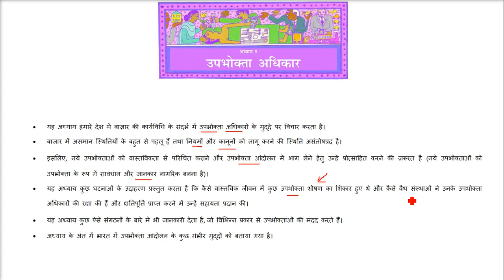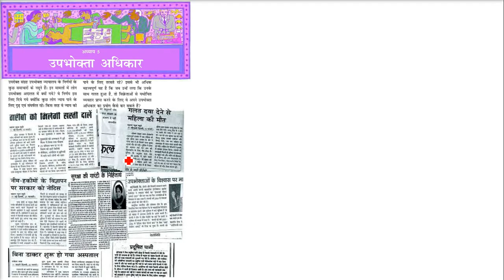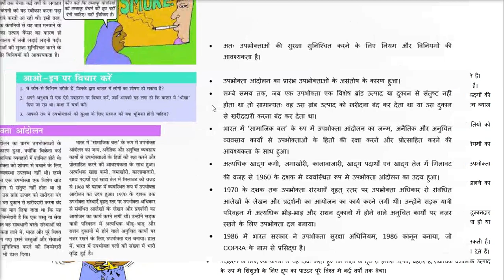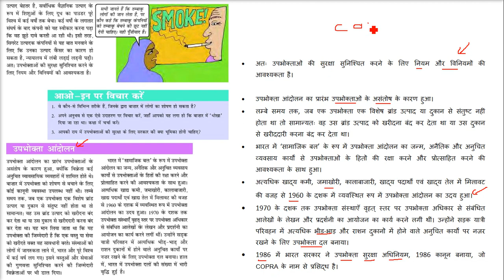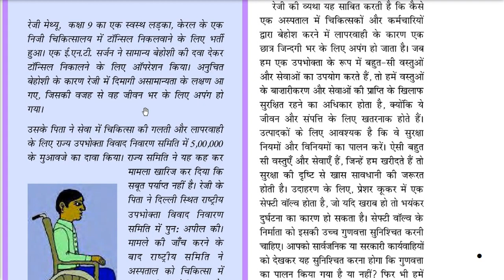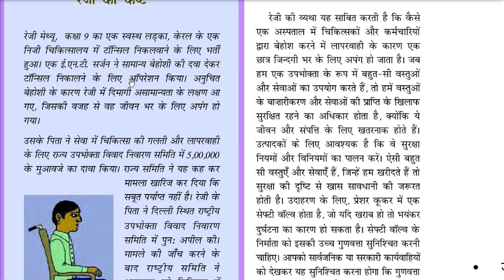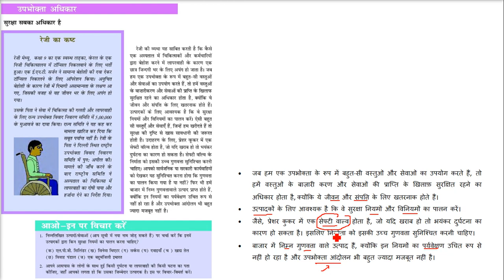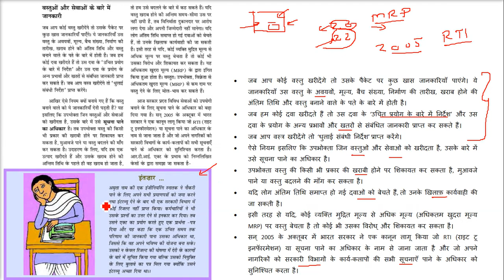Consumer Rights CLASS 10 Economics NCERT उपभोक्ता अधिकार अध्याय 5 कक्षा 10 अर्थशास्त्र एनसीईआरटी 1